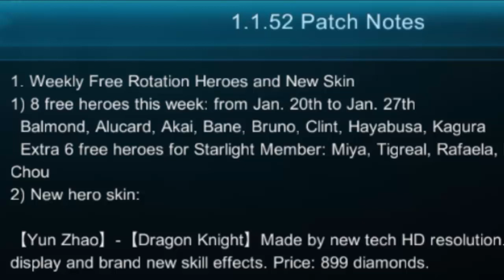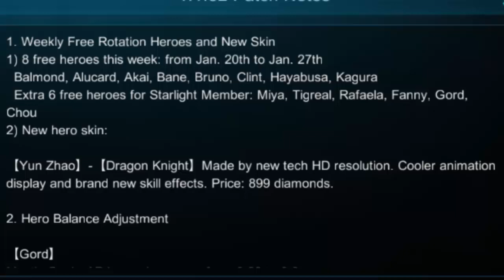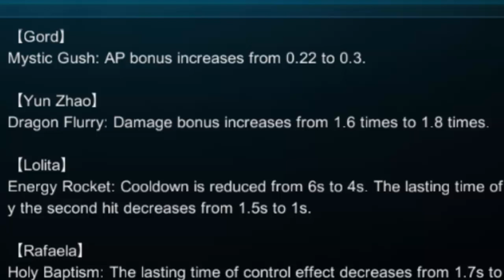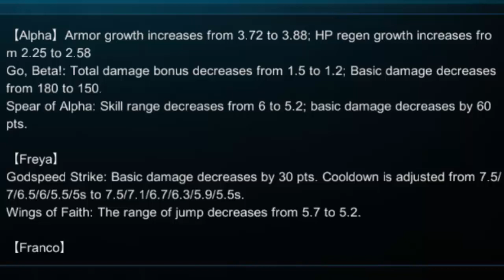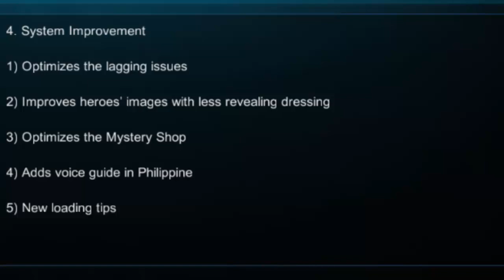Mobile Legends │New Dragon Knight Skin, Legend/Battle spell changes [Patch notes 1.1.52]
Mobile Legends new Yun Zhao Skin Dragon Knight, hero nerfs and balances, battle spells changes

Free Hero Rotation │Balmond, Alucard, Akai, Bane, Bruno, Clint, Hayabusa, Kagura

Starlight Members Rotation │Miya, Tigreal, Rafaela, Fanny, Gord, Chou

Mobile Legends Update 1.1.52 Patch Note
New Skin │Dragon Knight [Yun Zhao]
Hero Balance changes
Battle Spell Changes
Battlefield Changes
Bug Fixes